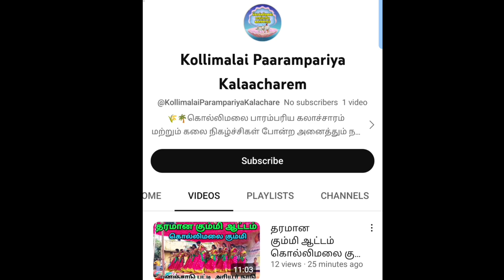நத்துக்குழிபட்டி கும்மி ஆட்டம் கொல்லிமலை கும்மி | Kollimalai Paarampariya Kalaacharem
உங்கள் ஊரில் கோவில் திருவிழா 🕉️ கும்மி, தெருக்கூத்து போன்ற நமது கொல்லிமலையில் நடக்கும் ஏதேனும் நிகழ்ச்சிகள் இருந்தால் அழைக்கவும்

மேகநாதன்

அரியூர் நாடு சோத்தாங்கூடு